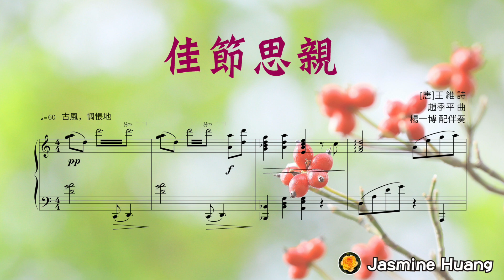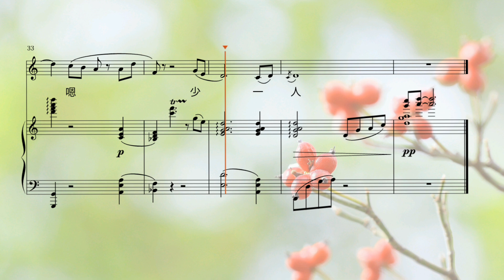佳節思親(鋼琴伴奏)，[唐]王 維 詩，趙季平 曲，楊一博 配伴奏